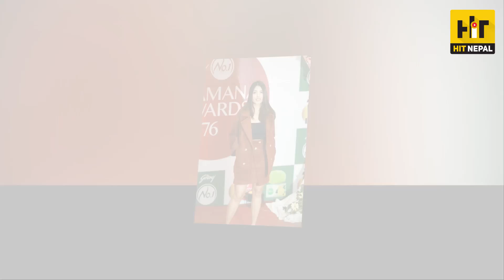मेकअपमा नरमाउने पूजा, के मेकअपविनै हिड्ने पूजाको बानी ठिक छ ? रफटफमै किन हिड्छिन् ?/Pooja sharma